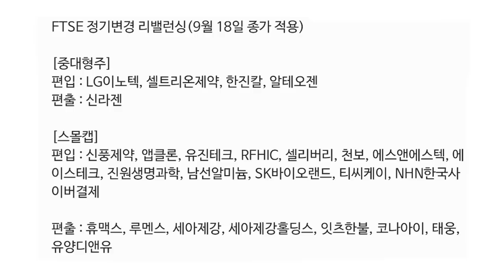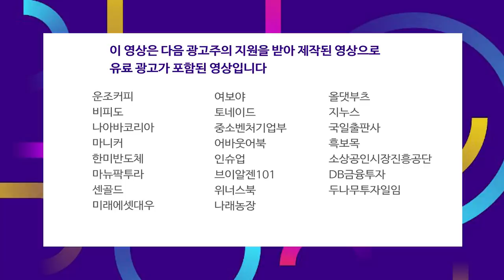장세의 문제가 아닌 조정 기간.. 저가 매수 타이밍을 잡아라 f.염승환 차장